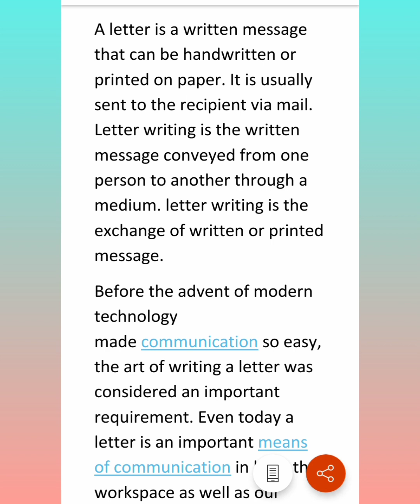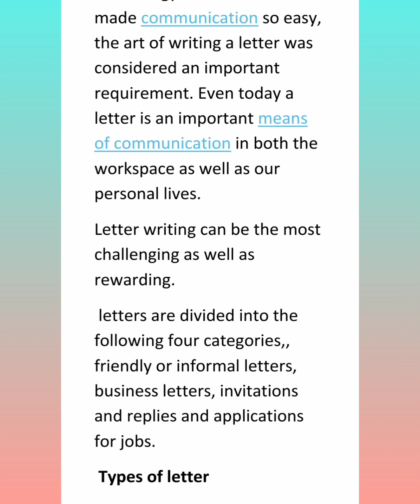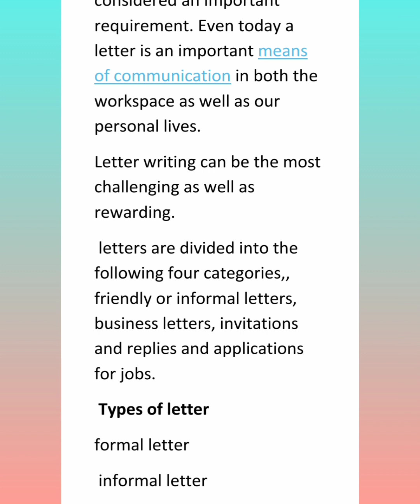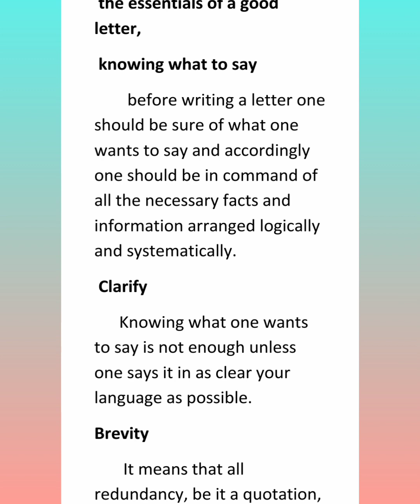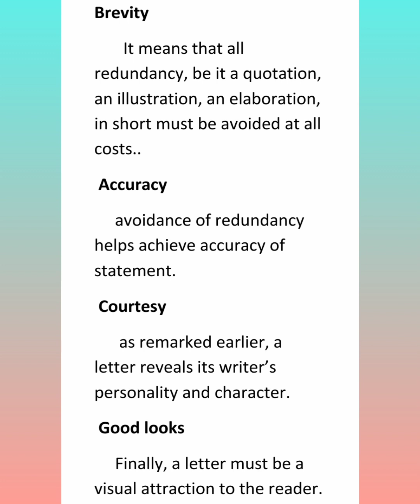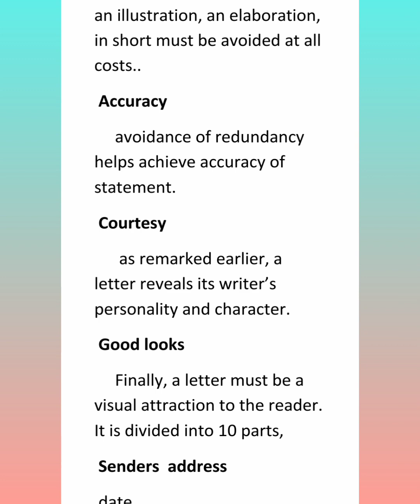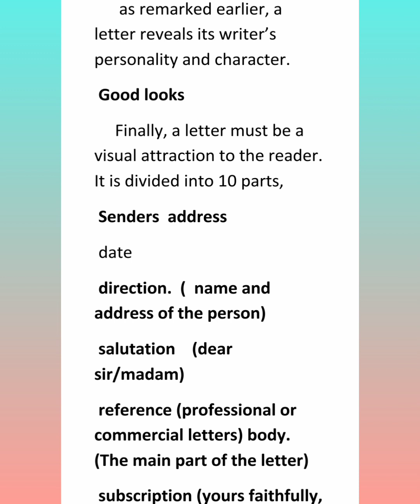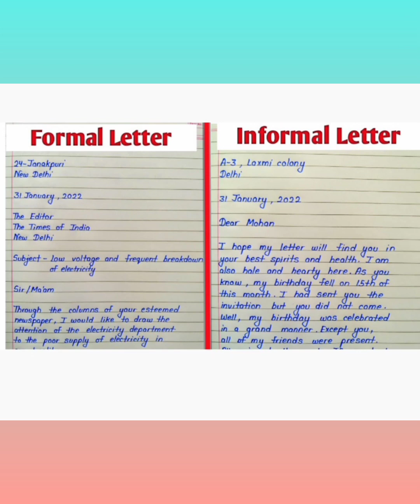How to write a letter//explanation in tamil